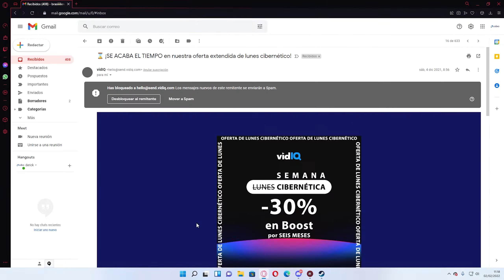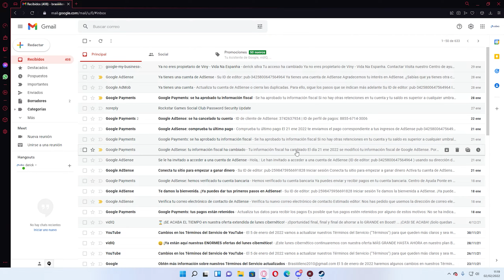Como Bloquear Correos Indeseados en Gmail PC 2025